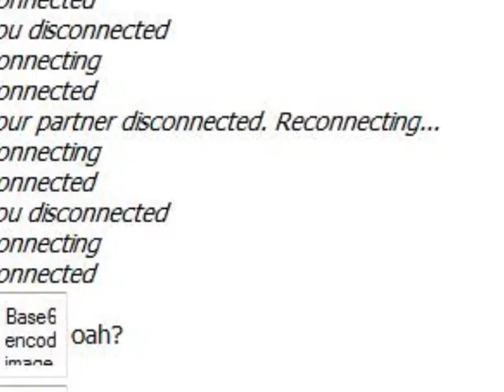YTP: The King Goes To Chatroulette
This was hell of fun to do.